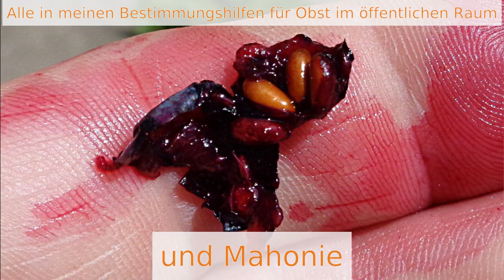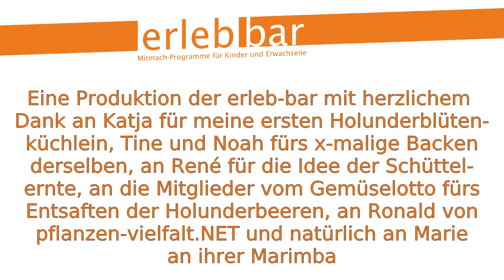Obstgehölze erkennen und bestimmen – Schwarzer Holunder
Meine vollständigen Hinweise zum Auffinden und Bestimen von schwarzem Holunder samt Schrift und Fotos findest du
Holunder ist ein gutes Wildobst für Einsteiger. Die Pflanzen sind hier in Leipzig leicht zu finden und sicher zu bestimmen, auch wenn es einige Verwechslungsmöglichkeiten gibt. Außerdem lassen sie sich zweimal im Jahr beernten. Ende Mai sind die Holunderblüten, im September die Holunderbeeren dran. In beiden Fällen ist extremes Zuckern eine sehr naheliegende Verarbeitung, also Holunderblüten- und Holunderbeerensirup.
Eine Produktion der erleb-bar